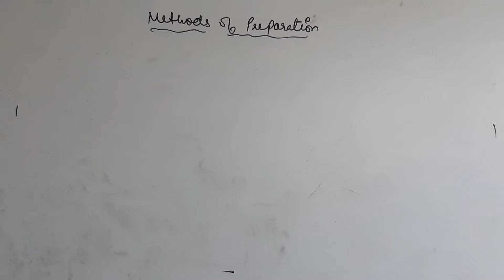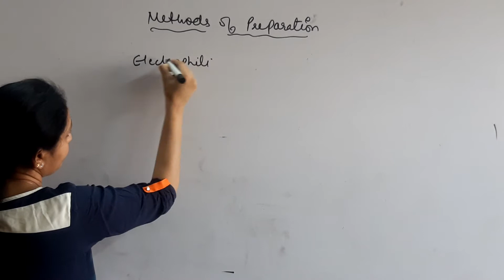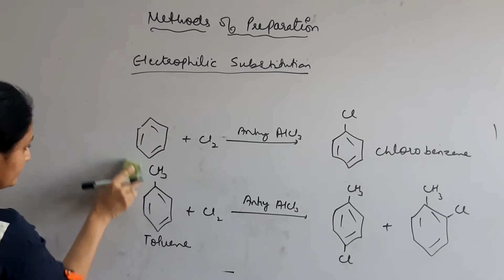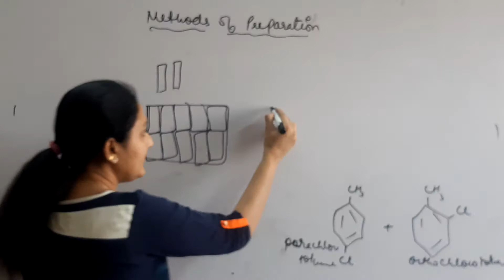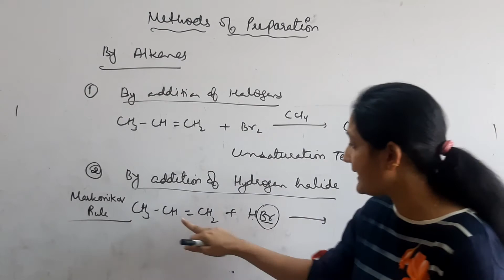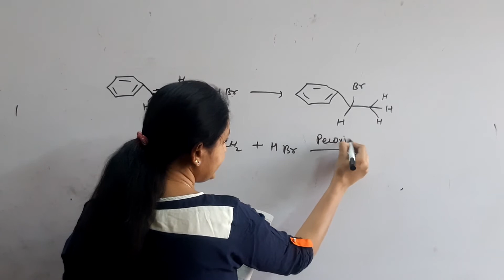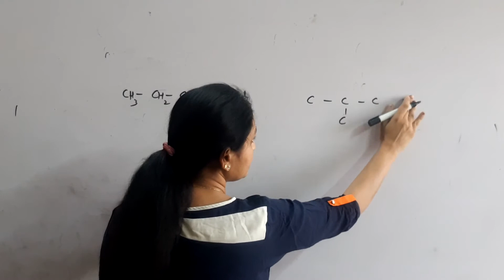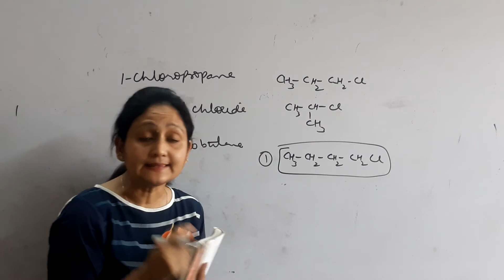HALOALKANES AND HALOARENES- PART 3 (METHOD OF PREPARATION)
Method of preparation and some problem